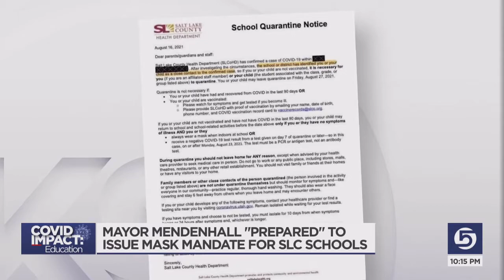Mayor Mendenhall 'Prepared' To Issue Mask Mandate For SLC School District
Salt Lake City Mayor Erin Mendenhall said she's prepared to issue a mask mandate for students in the Salt Lake City School District, but she wants support from the school board before she issues the mandate.